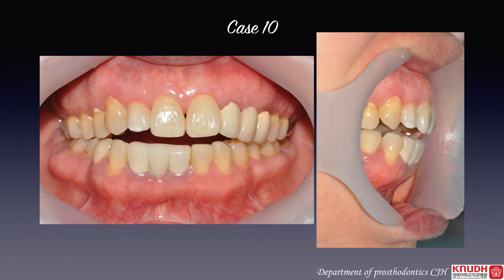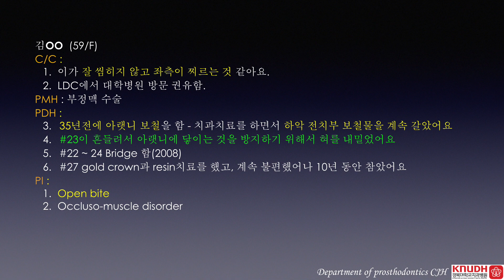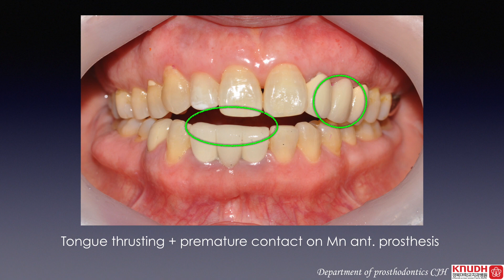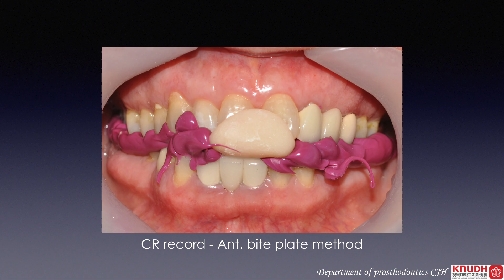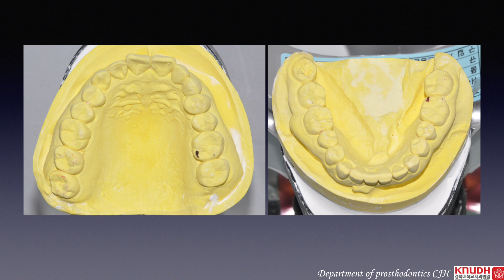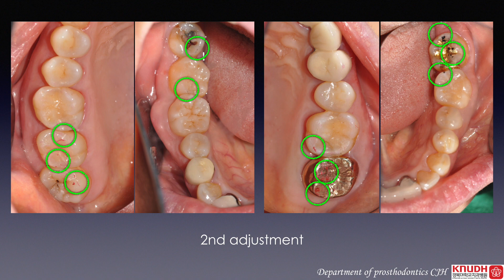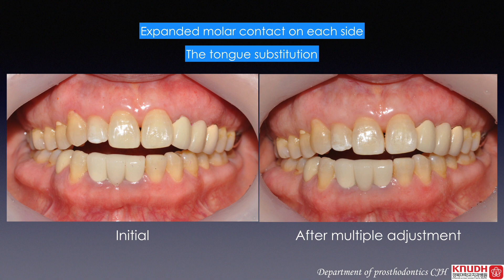Tongue habit - open bite, TMD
Open bite의 원인으로는 여려가지가 있다. 본 case는 tongue habit에 의해서 발생했고, 소수의 치아만 교합이 되어서 교합력이 집중이 된 case였다. 교합력을 다른 구치부의 분산시키서 pain을 줄여주었고, 전치부에서는 habit에 의한 전치부 안정성을 얻을 수 있었다. 즉 substitution을 통한 안정성을 얻고 있었다. 또 한번 나에게 좋은 경험을 준 case였다.